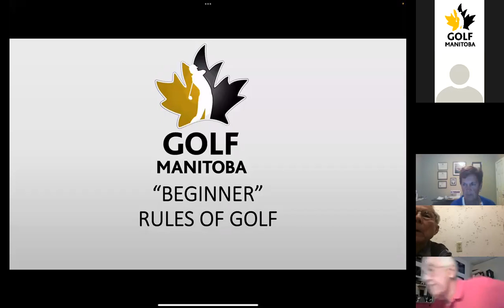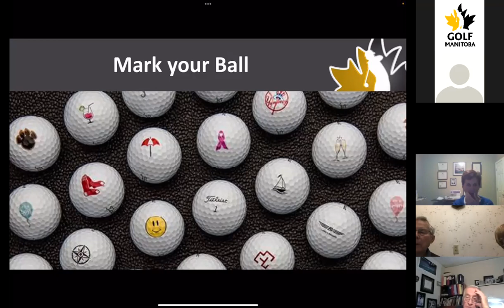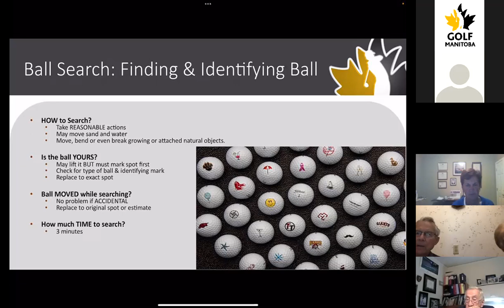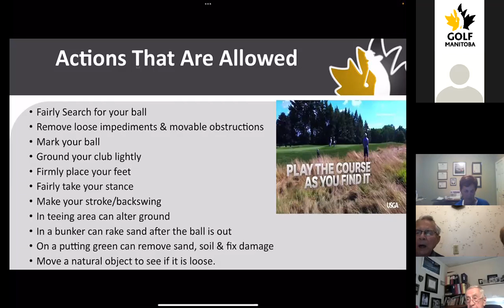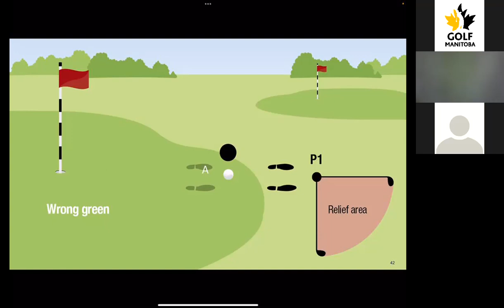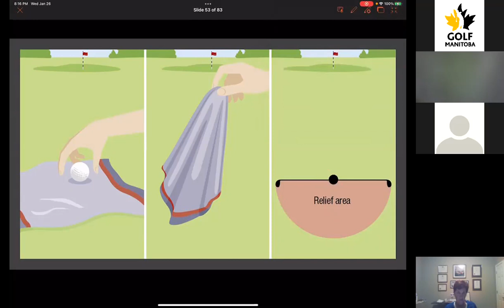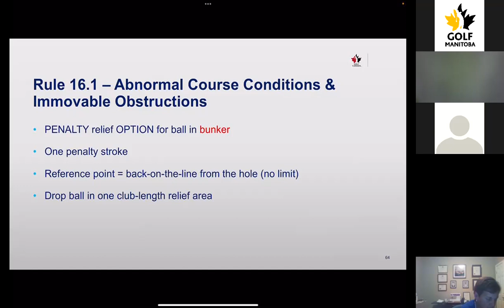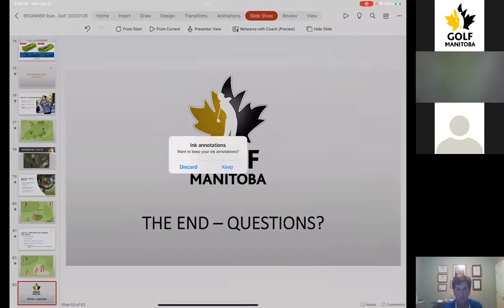Rules of Golf: For Beginners (New 2022)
Golf Manitoba presents the first of our 2022 winter rules education series.